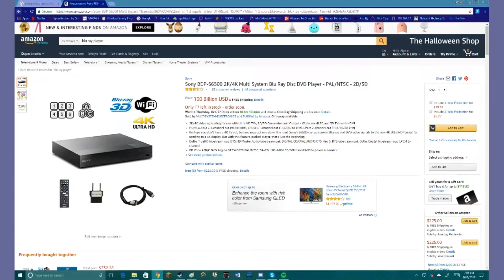Jurassic Park on DVD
an advertisement for the classic jurrasic park on dvd